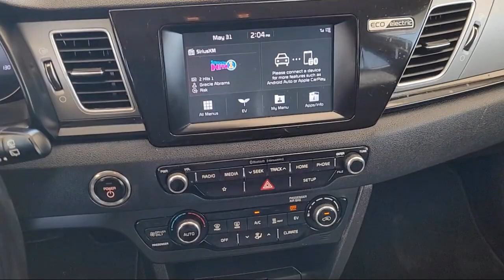2019 Kia Niro EV EX Sport Utility Folsom Sacramento Roseville Elk Grove El Dorado Hills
2019 Kia Niro EV EX Sport Utility Stock Number: X3493 Vin:KNDCC3LG2K5019945.
12755 Folsom Blvd.